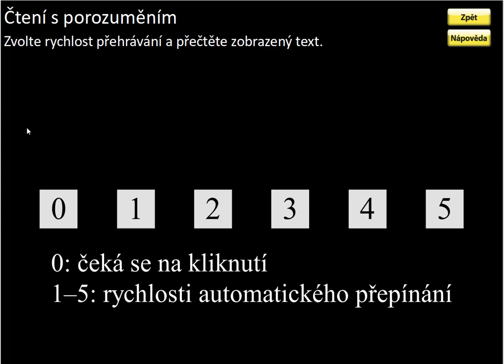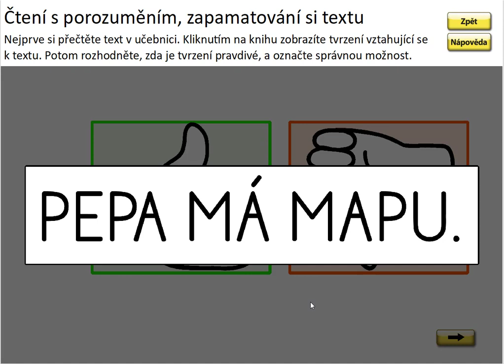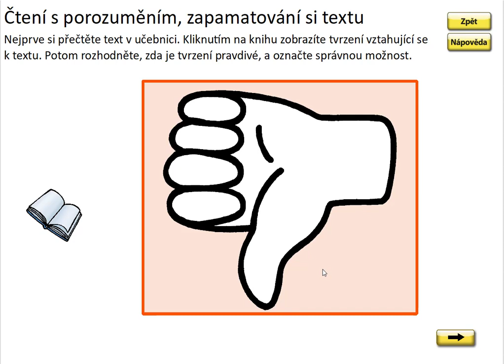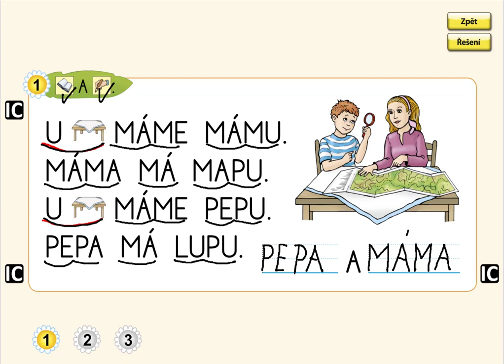Písmeno U (práce s textem), ŽIVÁ ABECEDA, str. 49, cv.1